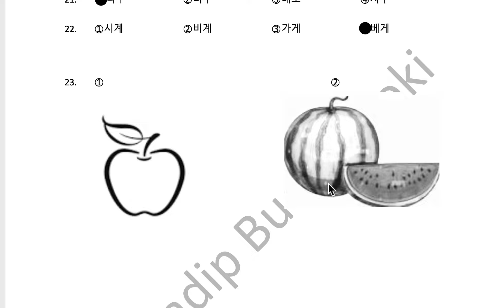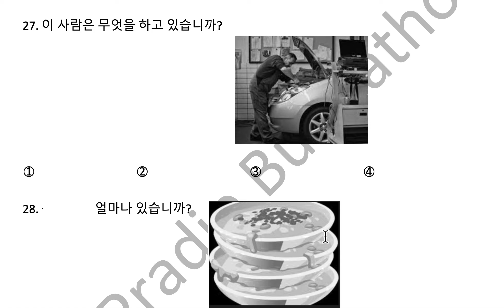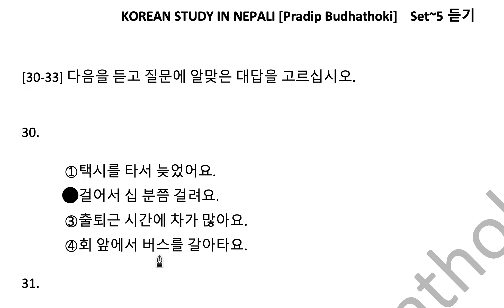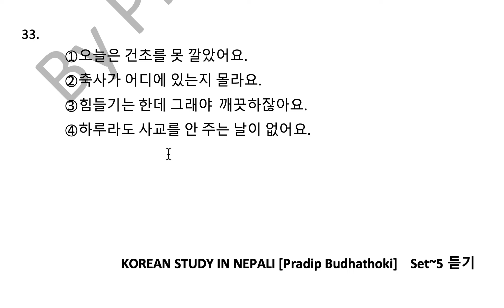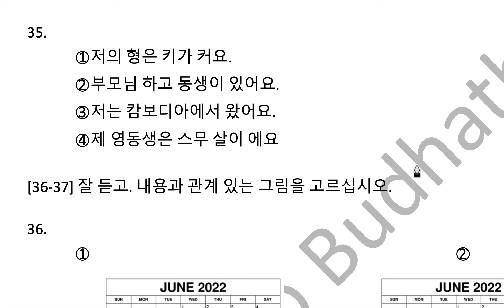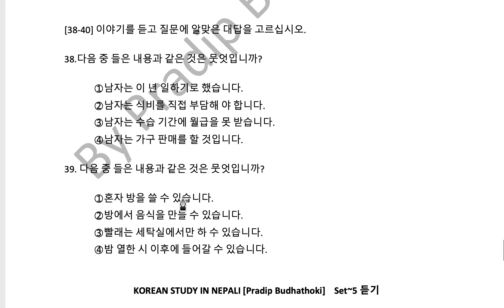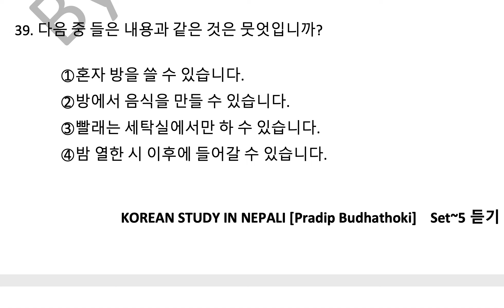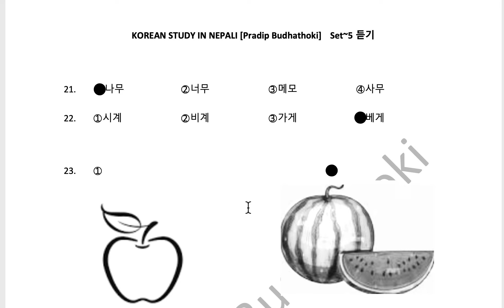EPS TOPIK NEW MODEL LISTENING SET 5 | UBT SET 5 | 듣기 문제 ~ 5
Namaskar sabae jana lae yo video baat tapae harule EPS TOPIK test ma aaune 20 wota EPS TOPIK NEW MODEL LISTENING SET 5 | UBT SET 5 | 듣기 문제 ~ 5| listening question kasari solve garne vanne kura sikna saknu hunex thank you.

ll content included in this video including text, graphics, images, video clips and audio clips is the Property of korean study in nepali [Pradip Budhathoki] protected by international copyright laws. The collection, arrangement and assembly of all content on this site is the Exclusive Property of korean study in nepali [Pradip Budhathoki] protected by international copyright laws.
You may not copy, reproduce, distribute, publish, display, perform, modify, create derivative works, transmit, or in any other way exploit any part of copyrighted material without permission from korean study in nepali [Pradip Budhathoki]

Like Button
Share Button